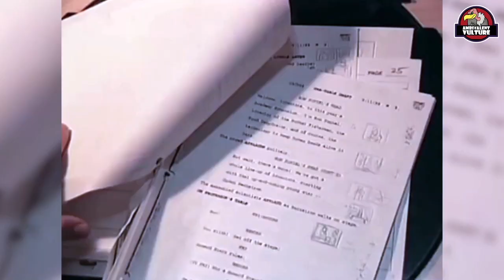Why Futurama’s First Episode is a Perfect Television Series Pilot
When it comes to the very first episode of a television series, there are a number of things that are crucial to get right, ranging from character development, conflict, aesthetic, tone and the overall big picture of the show.  Summing up (or at least alluding to) all those things in a single episode is a difficult task, something that few shows manage to achieve with complete success.  Despite the odds, though, some series do indeed manage to get all the crucial details right in their pilot episode.  Futurama is one such show.

“Balludicrous”
The place where we celebrate the brilliance, spectacle, ridiculousness and hilarity that encompass the great game of basketball, with entertaining and/or informative videos analyzing the game of basketball itself and the culture around it.